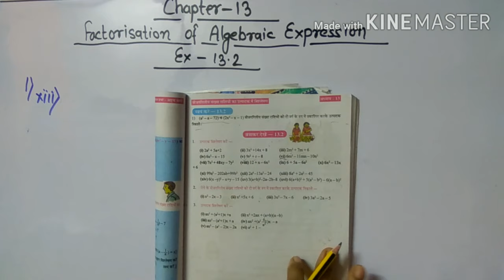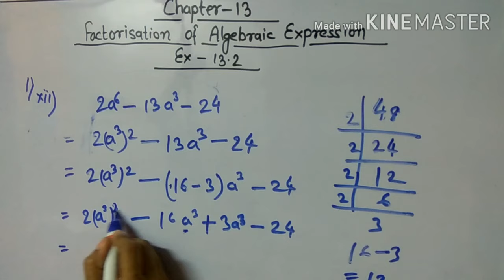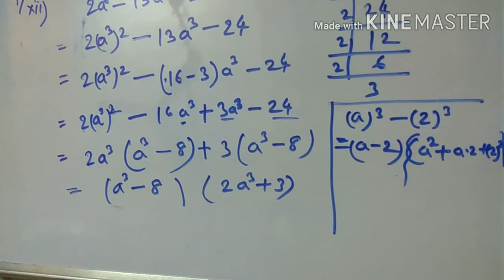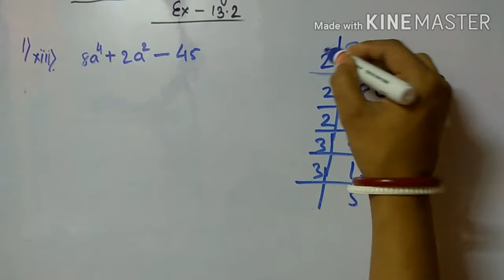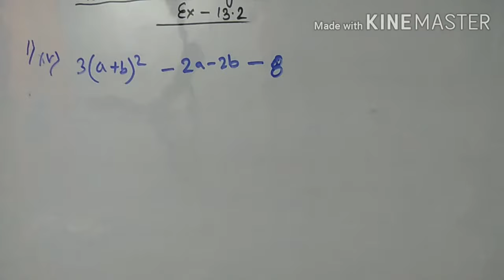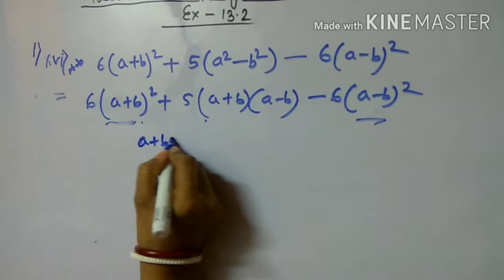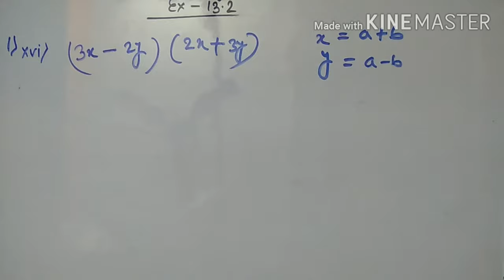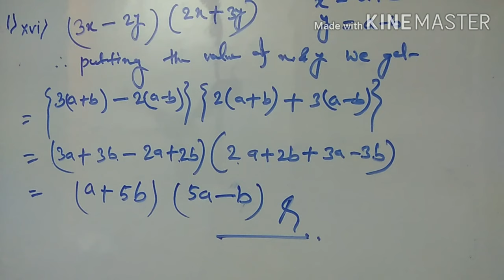WBBSE class -8 maths chapter -13,ex-13.2(factorisation of Algebraic expression) Q.no.1(xii) to (xvi)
Hey guys! one will find here solution of question no.1(xii) to ( xvi) in a very simple way.